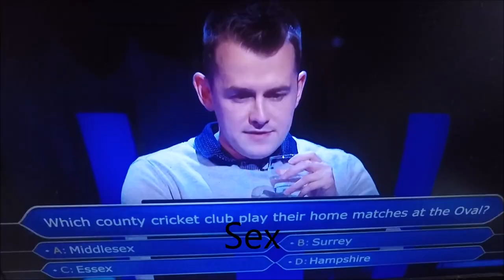YTP Robert Peston begs for a cock while he is doing ITV Peston.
I had to make this YTP, it took me about an hour to make but its worth every minute of it, in this YouTube poop Robert Peston Begs for a cock while he is doing his program ITV Peston.